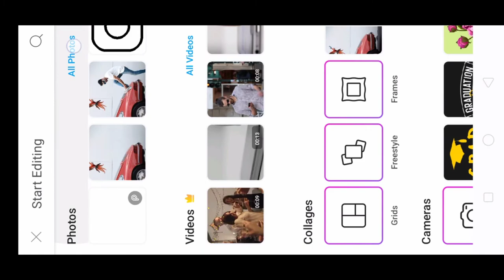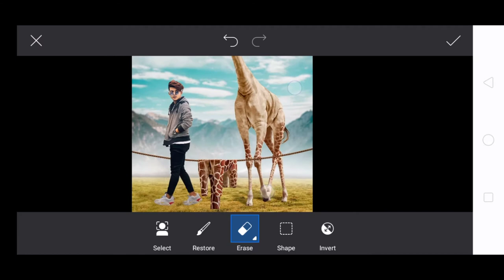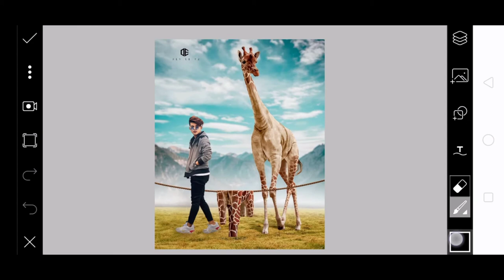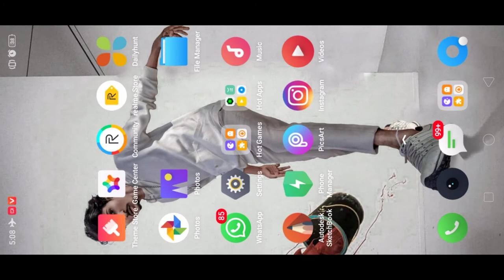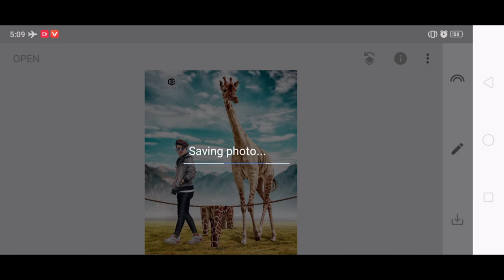Picsart Giraffe Skin as Clothe | PicsArt Giraffe manipulation Photo Editing Tutorial | All Editor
New ❣️Photo Editing Video Es video ko please Pura dekhiyiga 🙏

👉Hamare Es YouTube channel Mai Only Photo Editing shikaya Jata hai Hindi Mai

❣️ Kyoki Ham yaise hi New Tranding Photo Editing Video late rahate hain 😚